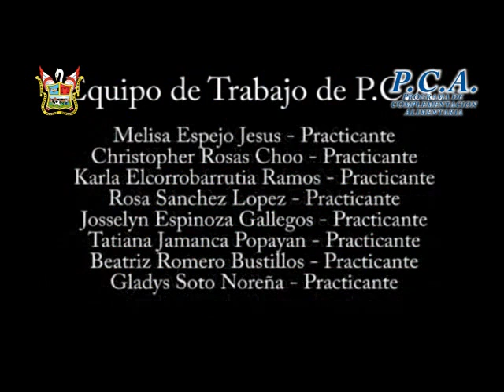Entrevista PCA - Radia Maxima